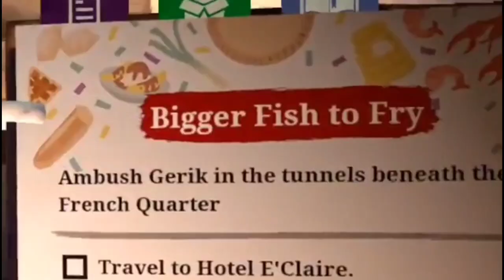Jerry Tapes Season 2 - The Axe Man Calleth